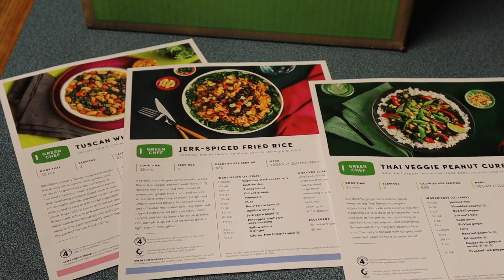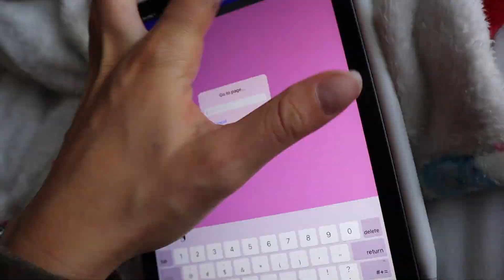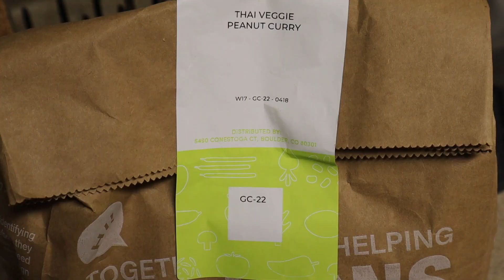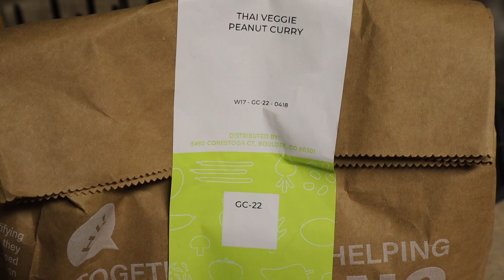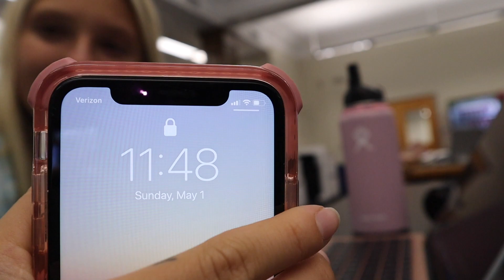VLOG | moving out, studying for finals + making dinner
Amazon Store: